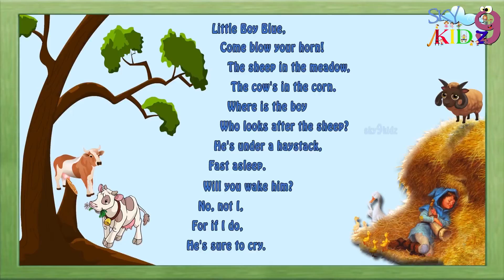LITTLE BOY BLUE rhymes for kidz || English rhymes for childers || Pre-school rhymes for kidz